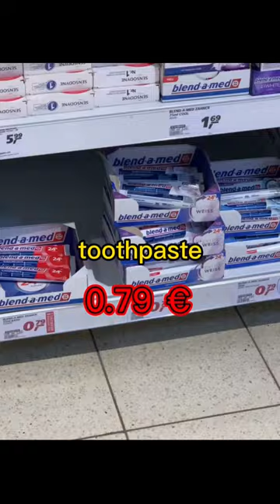What can you get in German Supermarket 🇩🇪